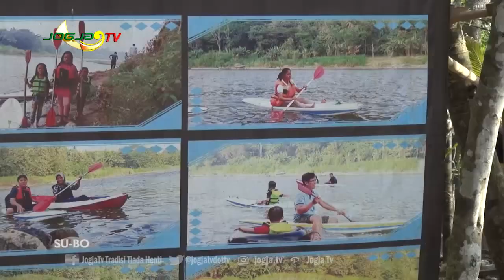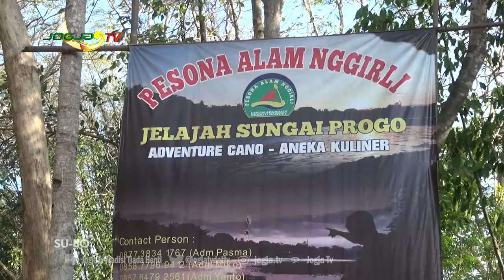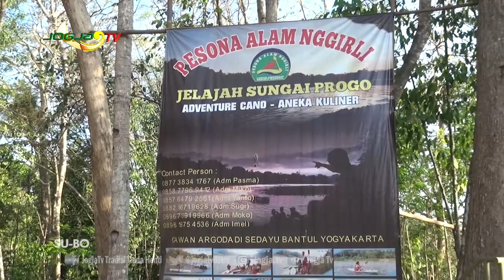ANJANGSANA - PESONA ALAM NGGIRLI - JOGJA TV